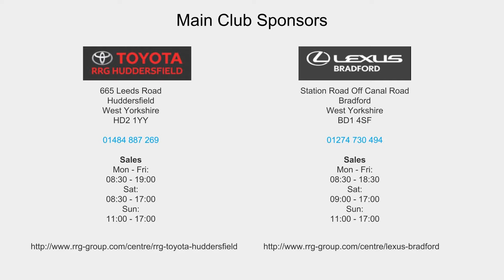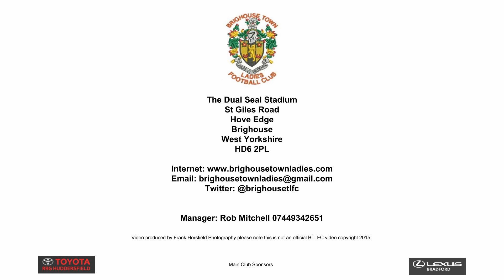BTLFC v Sheffield United Community Ladies 1st Half 13/09/2015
Edited highlights from the first half of the match